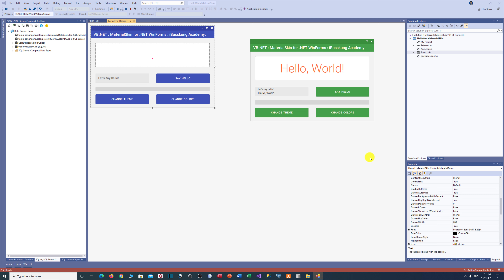VB.NET (MaterialSkin) Hello World Program with Modern UI (Preview)